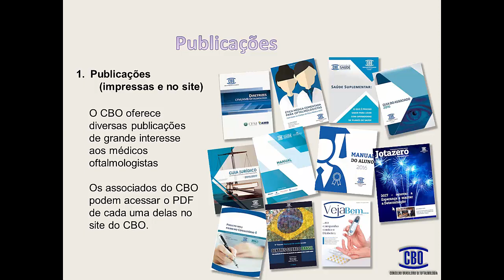Benefício área de publicações!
São inúmeras publicações exclusivas para o associado do CBO! Acesse nosso portal e confira!